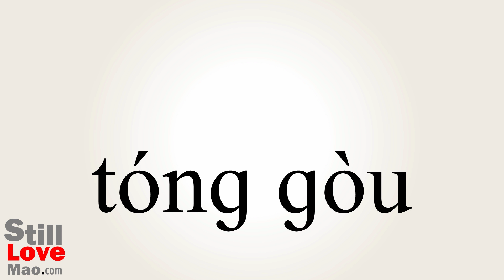How to Say Isomorphisms in Chinese